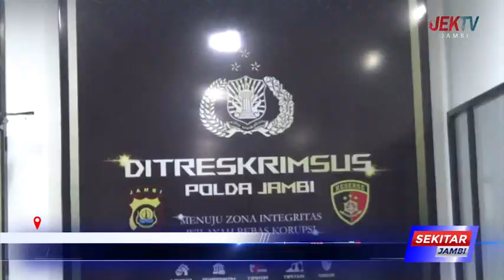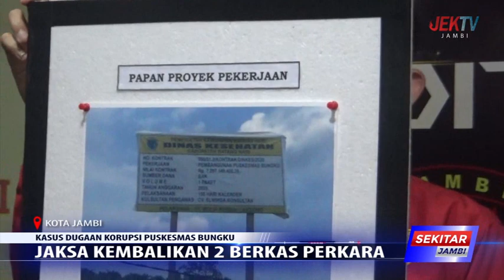JAKSA KEMBALIKAN 2 BERKAS PERKARA